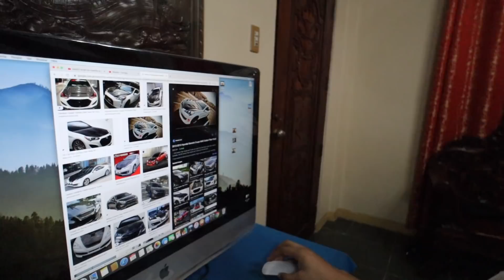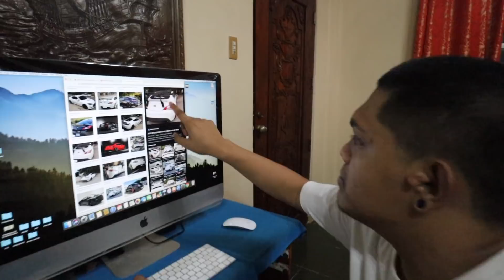UPDATE KAY TAYTA? (HYUNDAI GENESIS)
Ano na ba talaga nangyare? 2 months na tsk!!!

Facebook: Jonah Renz Jacob // Karla Cayabyab // Geniel Nones
Facebook Page: Boss Jonah // Kumander Karla // Brusko Bros. // Stephen Gummy
Instagram: jonahrenzjacob // karlacayabyab_ // nonesgeniel